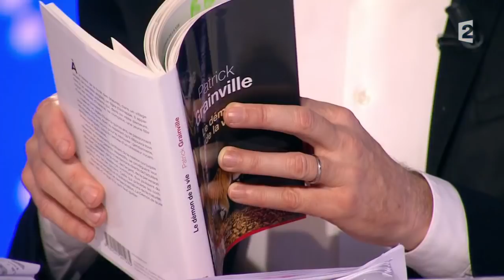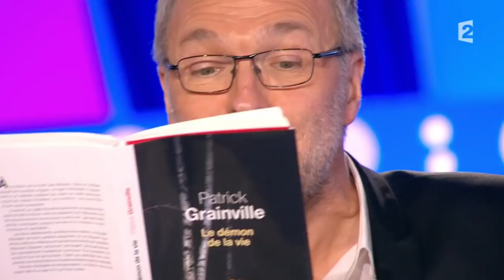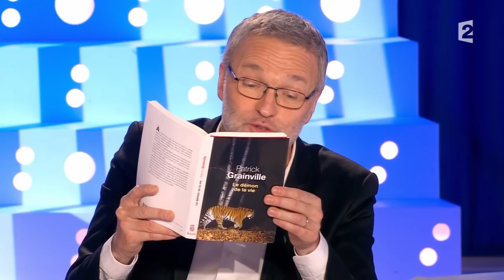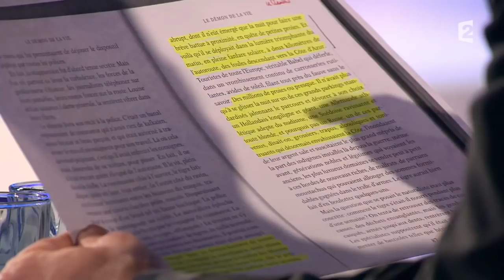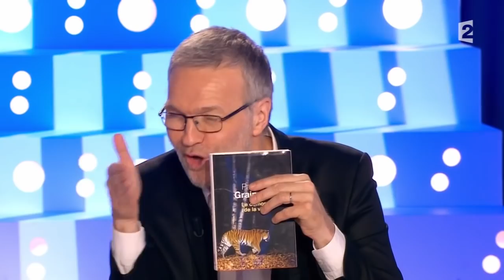Patrick Grainville - On n'est pas couché 30 janvier 2016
Patrick Grainville est venu faire la promotion de son nouveau livre "Le démon de la vie".

30 janvier 2016
Laurent Ruquier avec Léa Salamé & Yann Moix
France 2